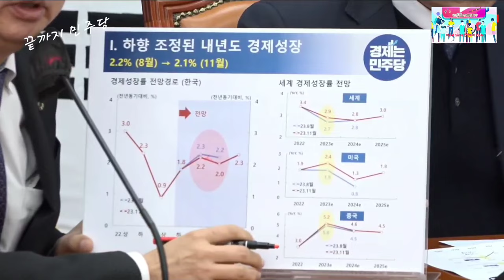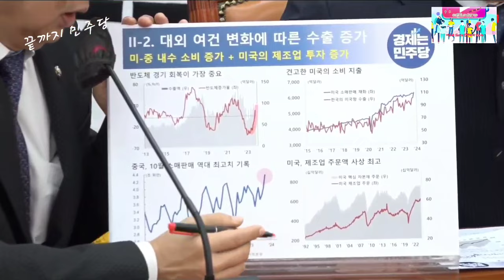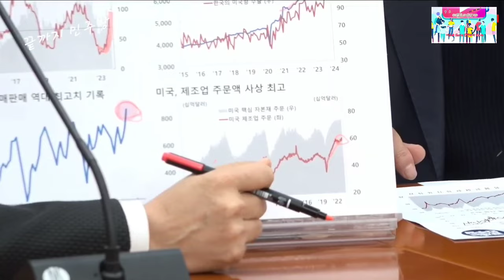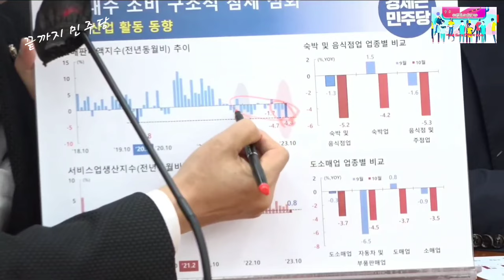2023.12.5일 더불어민주당 원내대책회의 ~홍익표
쌍특검 가야죠~ 홍성국의경제브리핑